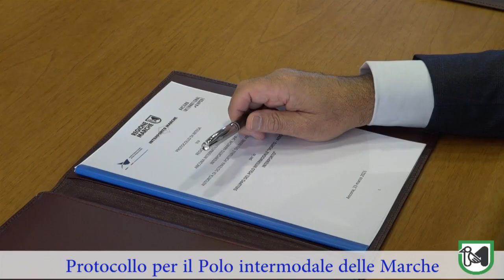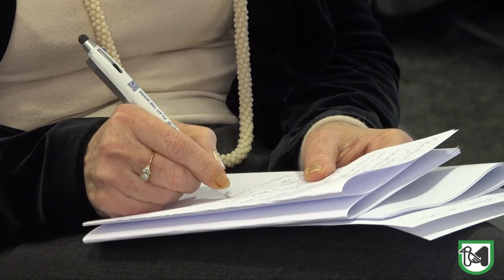Firmato il protocollo d’intesa per la creazione del Polo intermodale delle Marche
Acquaroli: "L'obiettivo è rendere sempre più integrati il porto, l'aeroporto e l'interporto".